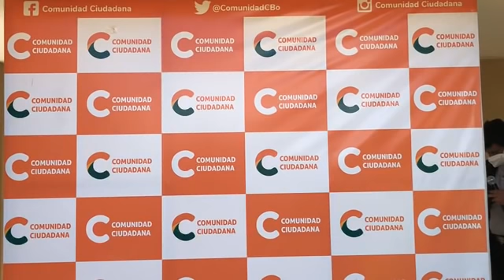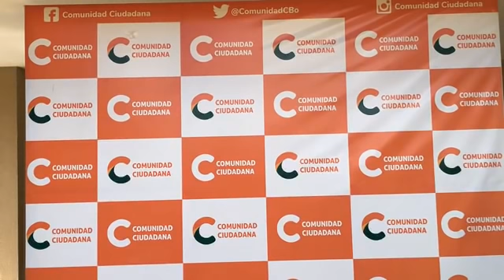🔴 CARLOS MESA Y CC ACEPTAN LA VICTORIA DEL MAS IPSP EN LAS ELECCIONES DE BOLIVIA 2020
Carlos Mesa y Gustavo Pedraza hablan por primera vez tras la elección.

BOLIVIANOS INTERNACIONALES PARA INFORMACIÓN MÁS DIRECTA Y RÁPIDA.